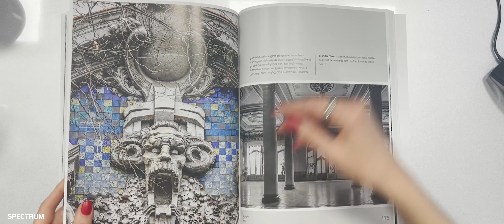Canopy Hotel - A Cultural Oasis in the Neighborhood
Tailored spaces cater to diverse guests, offering a "Home Away From Home" ambience. Adaptable public spaces seamlessly blend contextual elements, neighbourhood inspirations, and local art for a cohesive and inviting atmosphere.

Distinctive Character:
Driven by the neighbourhood, our design choices create a positive and sophisticated stay. Carefully selected colour palettes, materials, and bespoke furniture harmonize, combining natural elements with stained glass accents for a memorable gathering space.

Historical Touch:
Preserving history, the old facade's feeling is transmitted to the inner side, paying homage to the building's roots. A blend of old and new maintains a refined appearance, acknowledging the historical context.

Architectural Harmony:
Guided by the Latest Architecture, practical solutions were sought for balconies, the roof deck, the skylight, and the entrance. The result is a sophisticated, refined appearance that enhances Canopy Hotel's overall aesthetic.

Indulge in an exceptional stay at Canopy Hotel, a harmonious oasis blending design, culture, and history in the heart of the neighbourhood.